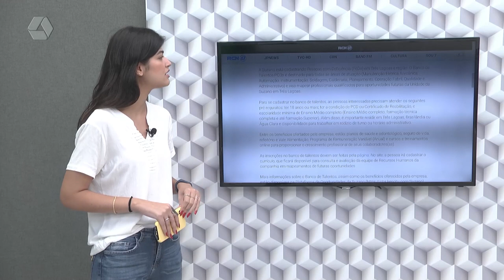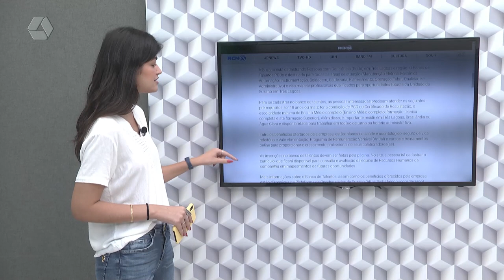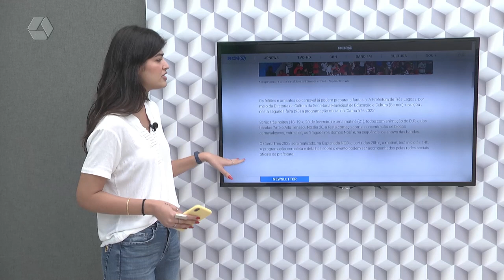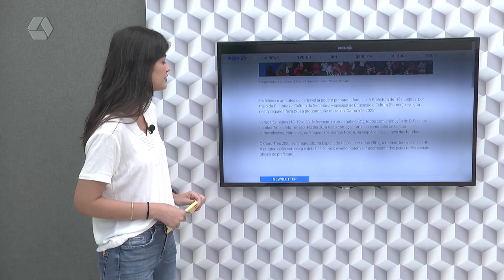Confira os destaques do portal RCN67